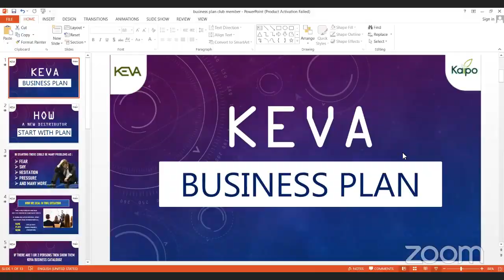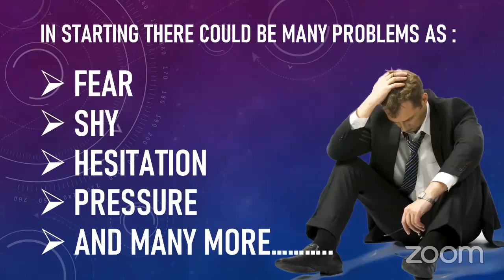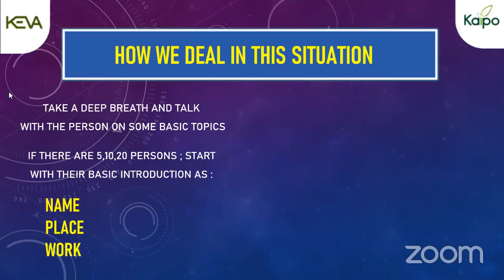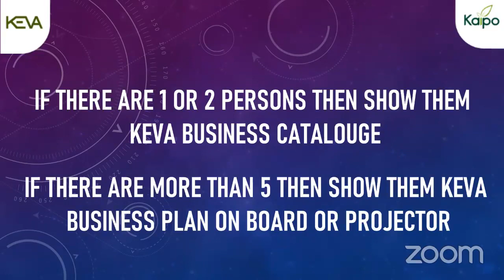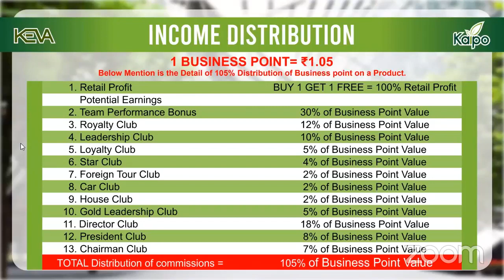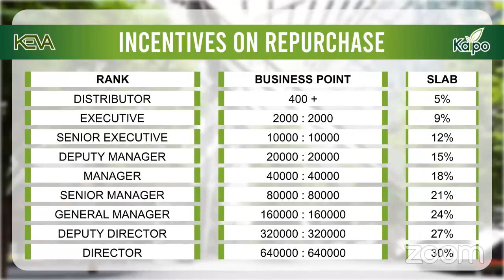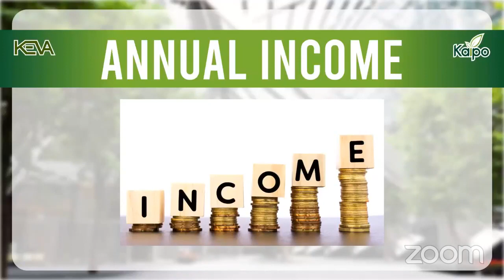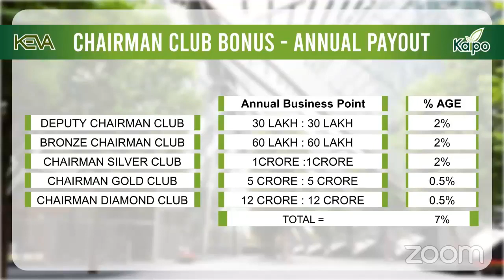Keva Business Plan से New Joining & Consumer कैसे बढ़ाएँ?